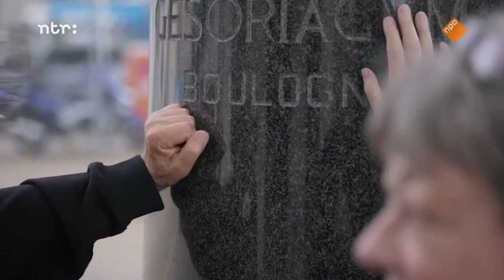Hilarische compilatie familie Van Rossem: 'Flikker op zak!'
Compilatie van meest hilarische fragmenten van de familie Van Rossem gemaakt door Jaap Gunnink van Comedy Central. Met Maarten van Rossem, Vincent van Rossem en wijlen Sis van Rossem.

▬ SHOWNOTES  ▬▬▬▬▬▬▬▬▬▬

▬ MEER MAARTEN  ▬▬▬▬▬▬▬▬▬▬

▬ LUISTERBOEKEN  ▬▬▬▬▬▬▬▬▬▬

▬ SOCIALS  ▬▬▬▬▬▬▬▬▬▬